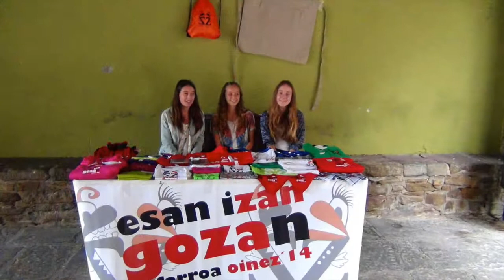DIA DEL COMERCIO DE SANGÜESA 30 08 2014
Este vídeo versa sobre DIA DEL COMERCIO DE SANGÜESA 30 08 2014